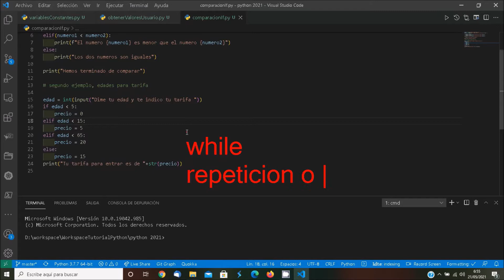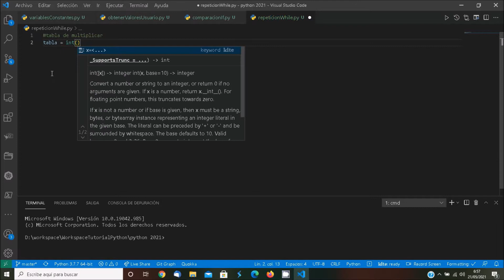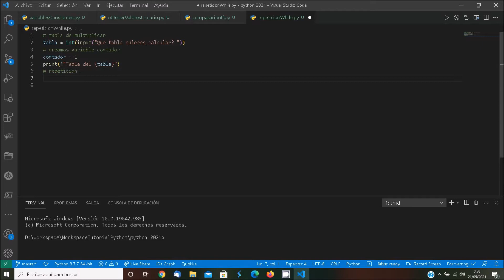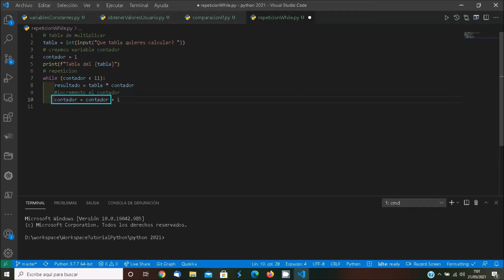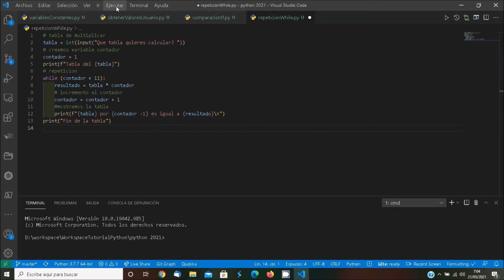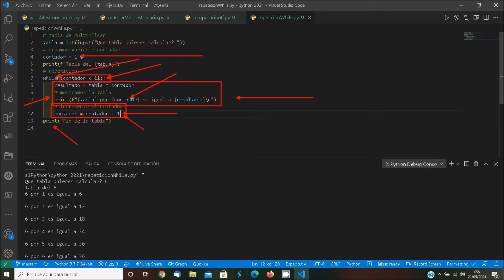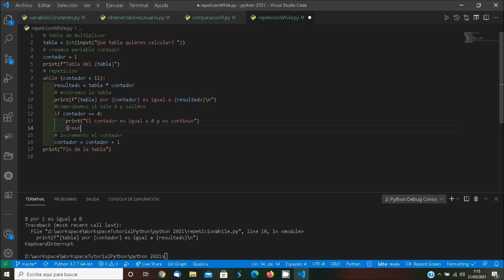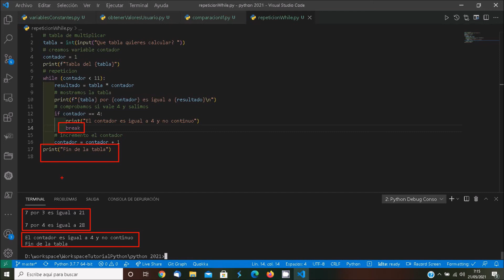08 Repeticion While con Python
Para repetir codigo usamos estructura de repeticion o bucle con la instruccion WHILE.